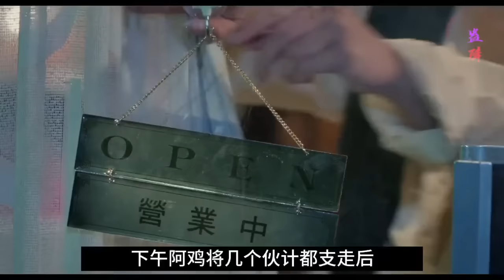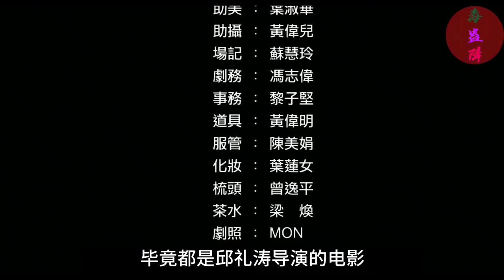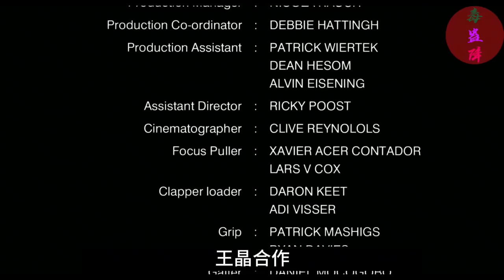香港變態巔峰之一《伊波拉病毒》